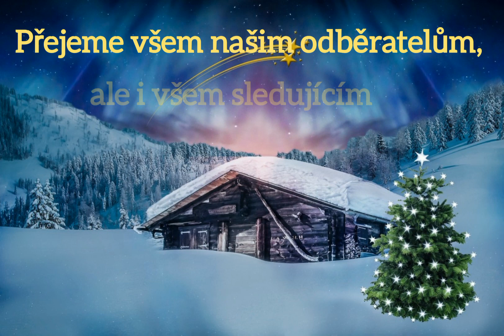Veselé vánoční svátky 2022